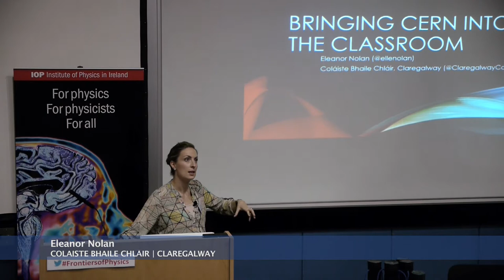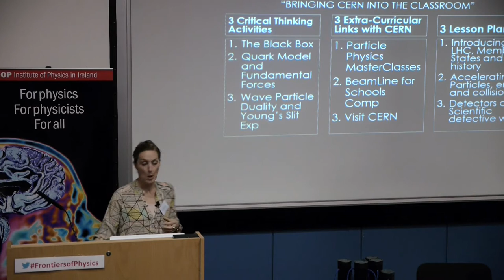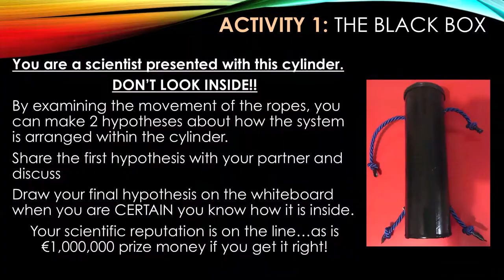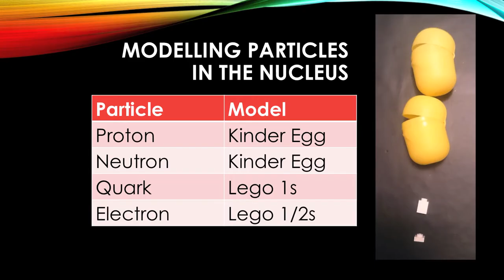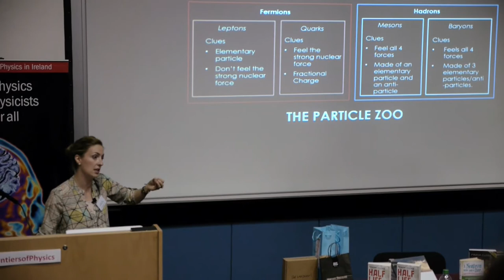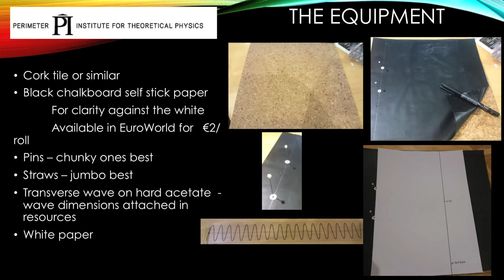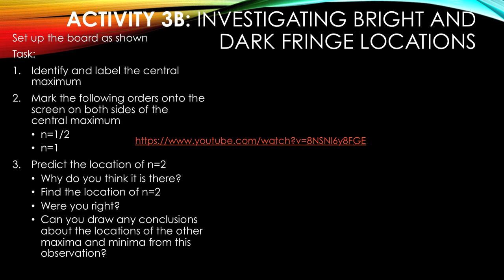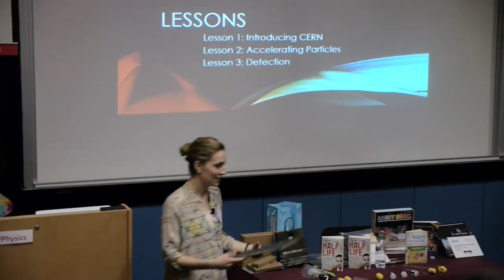BRINGING CERN INTO THE CLASSROOM • Eleanor Nolan | Colaiste Bhaile Chlair CLAREGALWAY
FRONTIERS OF PHYSICS TEACHERS’ CONFERENCE
NUI GALWAY
19 September 2015
Camera : Marek Bogacki
Produced by DOCUMENTAVI MMXV